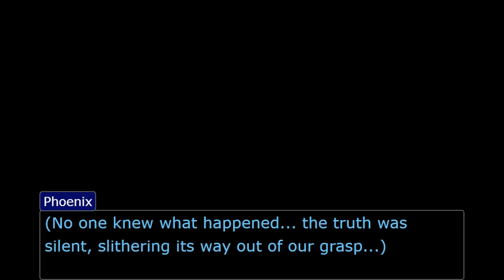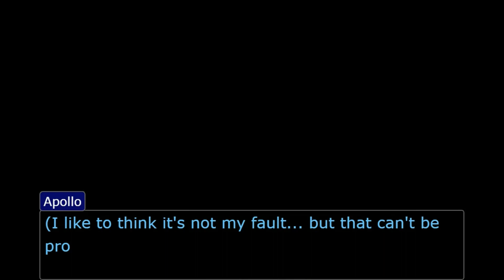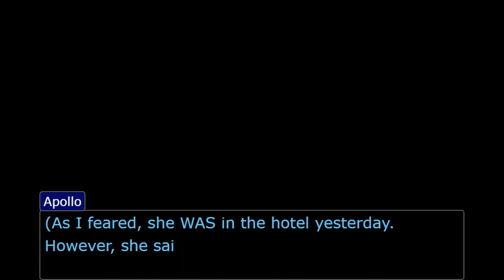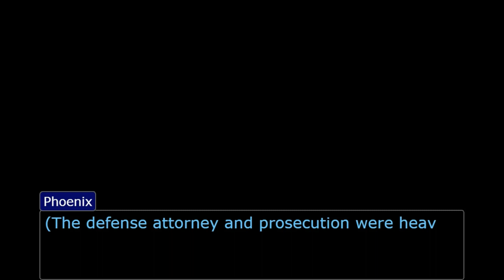Turnabout Legend (Objection.lol/Part 1)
At last! Turnabout Legend part 1 is finally here! Clocking in at 30 minutes, this combines both the investigation and trial into one vid! Making it the longest first part of any Turnabout Series episode! How yoysome.

In this beginning part of Turnabout Legend, Apollo Justice, a lawyer whose reputation has been shafted due to the events of The Assaulting Turnabout, is given another chance when a certain Spirit Medium dies. Will he uncover truths, or will something go array? Find out on this episode!

I hope you enjoy this first part to Turnabout Legend, and peace!